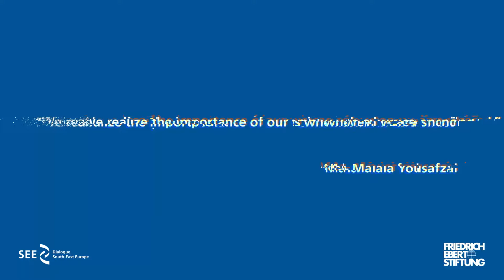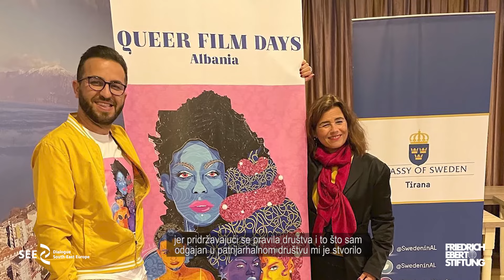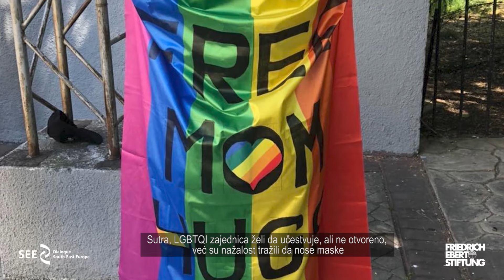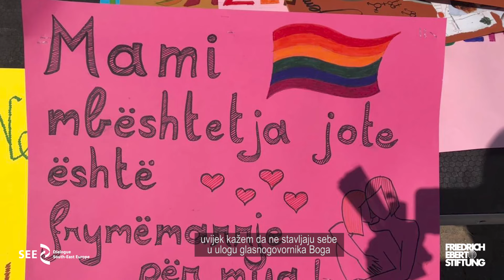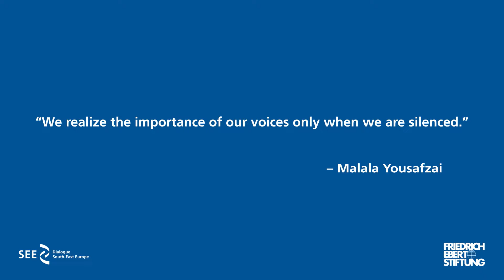Episode 3: Arbër Kodra (Open Mind Spectrum Albania - OMSA)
In the newest episode of ConFESsions, Hana spoke with Arbër, executive director of OMSA, an Albanian organization fighting for equality for LGBTQI+ and other marginalized groups in Albania, just in time for pridemonth2022.

In this episode, Arbër shared with us the current state of arts when it comes to the rights of the LGBTQI+ community in Albania, but also his motivations to choose activism as his life-long calling.

These emotional, and kind-hearted reflections on what it is like to seek acceptance and equality as a human being touched on many different aspects including responses within the family and the mental health challenges that discrimination and non-acceptance inflict on the LGBTQI+ community.

For a conversation on support and taking action for equality, take a look at our newest ConFESsions vodcast!